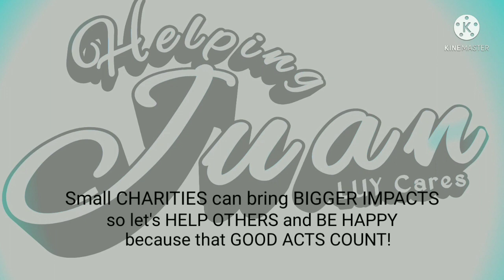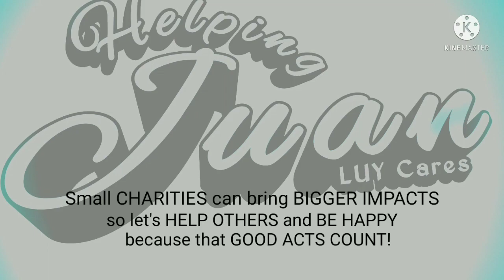LALAKING DI MAKALAKAD NANGHIHINGI NG TULONG SA MGA NADAANG MOTORISTA. EPISODE 1